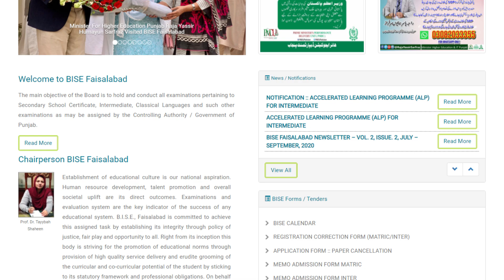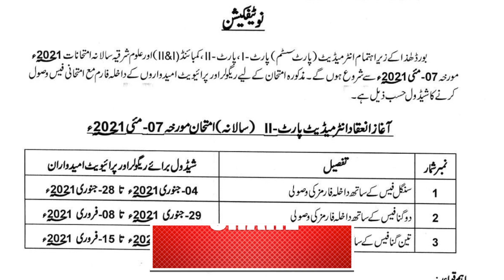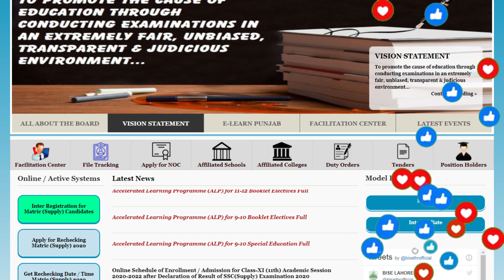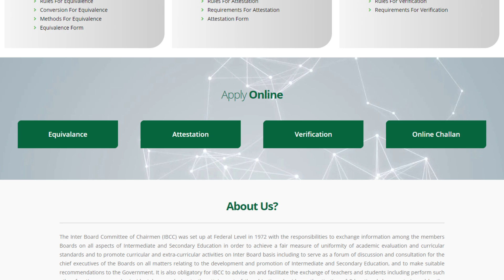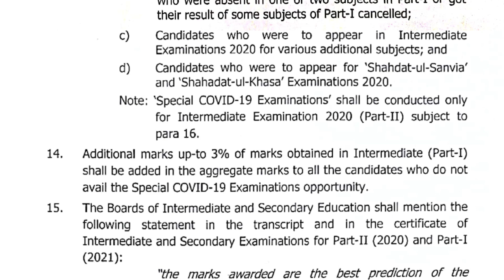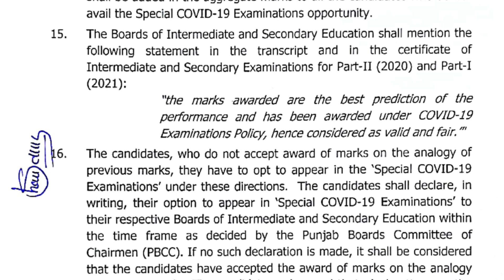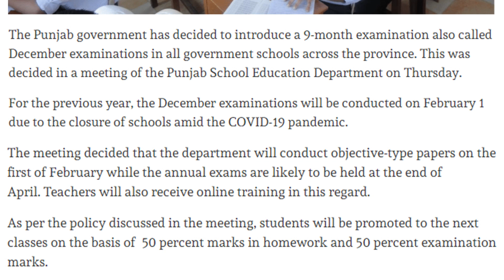Board Exams 2021 Registration & Schedule :: Paper Pattern :: Improvers Admissions & Grace Marks ::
Matric & Intermediate annual board exams 2021 shall be conducted in May/June 2021. This has been confirmed by Federal Education Minister Shafqat Mahmood in a tweet. Board of Intermediate & Secondary Education (BISE) Lahore has issued a notification of Intermediate (Part-II) registration schedule in which it has been mentioned that 07 May Intermediate board exams starting date is not confirmed and the date shall be finalized later on. Federal Board (FBISE) has also stated that the Matric and Intermediate board exams 2021 are expected in May & June 2021.
It was expected by the students that in inter-provincial education ministers conference held on 4 January, the board exams schedule and paper pattern  (MCQs based or not) shall also be decided. But it didn't happen as such decisions will be taken in the IBCC meeting.
Those students who are fearful of losing their grace marks if they improve their intermediate result, they should not be worried about it because their grace marks granted through Promotion Policy shall not be deducted. These marks are permanently granted to the students in compensation of not conducting 2nd year board exams in 2020. If any student want to improver his/her result, the grace marks will remain intact.

Join Our WhatsApp News Service:
1- Deposit just Rs. 300/- in Easypaisa/JazzCash Account 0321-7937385 (Zahid Iqbal).
2- WhatsApp the following information at 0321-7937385
3- Your number will be added and you will start getting all the latest educational news and updates.